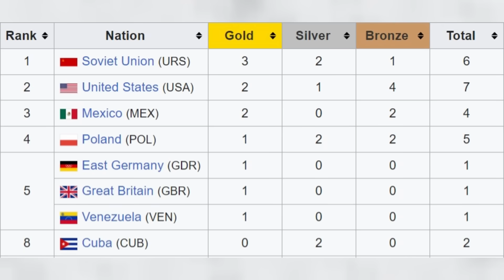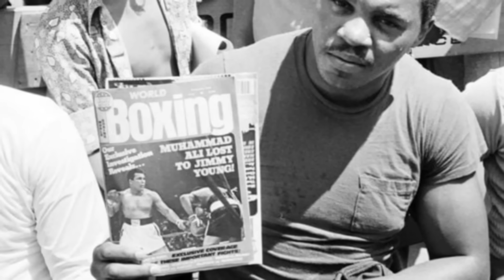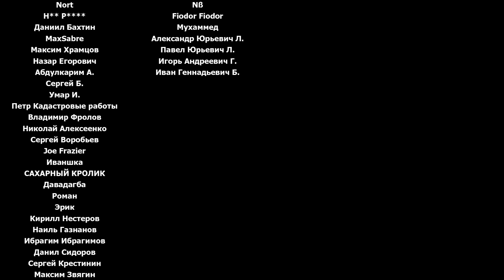Джимми Янг: Жертва Золотой эпохи тяжеловесов / Легендарные бои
Поблагодарить автора и поддержать создание новых выпусков:
1. СБЕР: 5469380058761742 (Григорий С.)
2. Т-Банк: 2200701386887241 (Григорий С.)

Джимми Янг родился 14 ноября 1948 года. Он не интересовался боксом до 14 лет, но затем у него украли радиоприемник, что побудило его пойти в боксерский зал, чтобы научиться защищаться. В 1969 году Янг принимает решение о переходе в профессиональный бокс, чтобы начать зарабатывать.